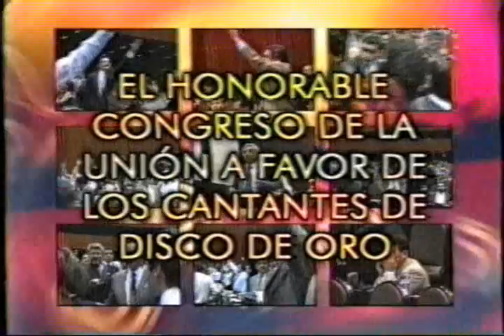Pepe Blanco Disco de Oro